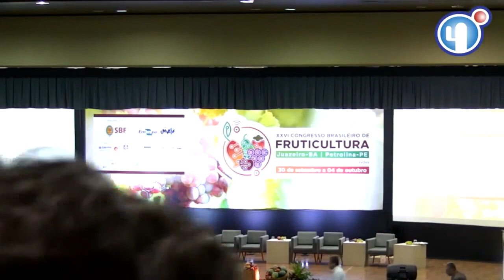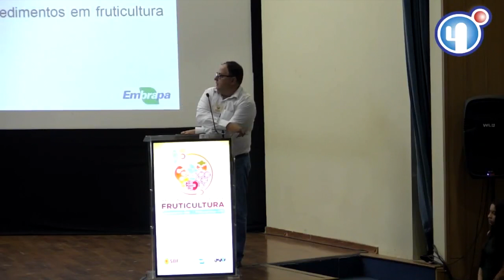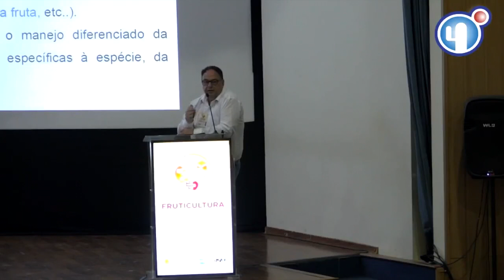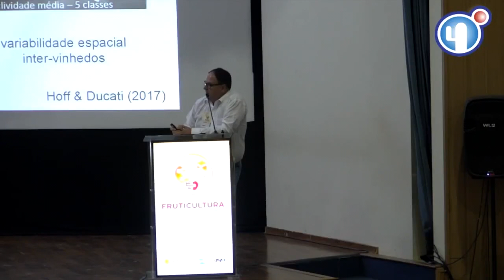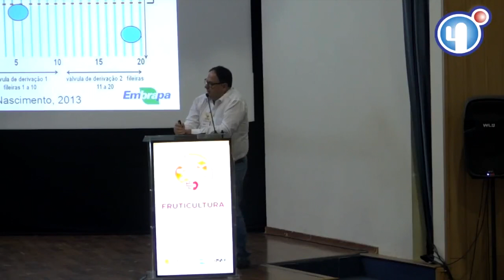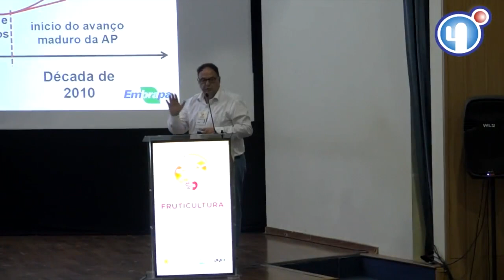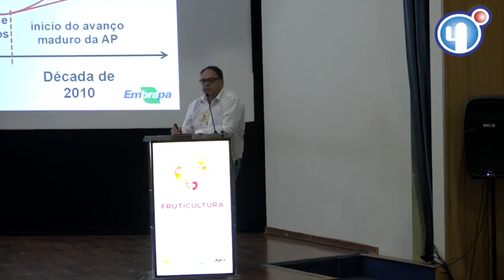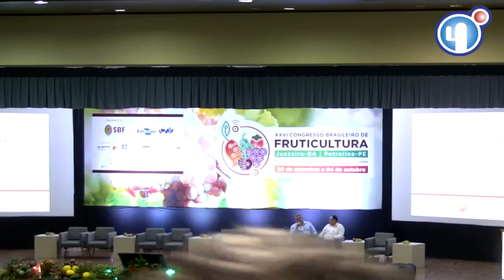Transmissão Congresso Brasileiro de Fruticultura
Vídeo da transmissão da abertura da 26ª edição do Congresso Brasileiro de Fruticultura. O evento aconteceu no campus Juazeiro, em setembro.